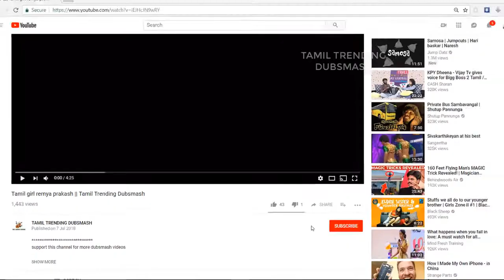Pranika- dhakshu tamil dubsmash.